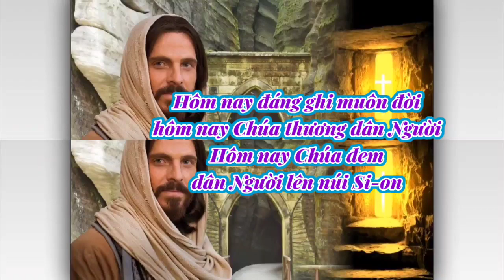(TN) Lên Núi Sion (Hôm nay là ngày Thiên Chúa dựng nên, chúng tôi vui mừng sung sướng... - Hùng Lân)